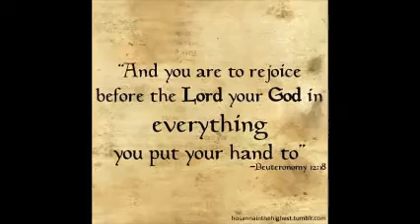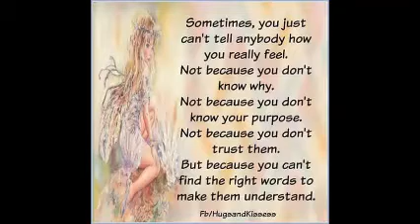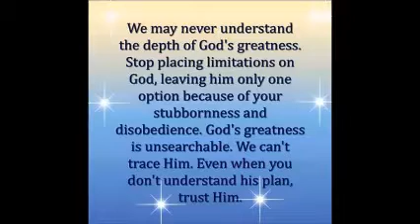Life is Wonderful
by Jason Mraz
unofficial

Live, Love, and Faith